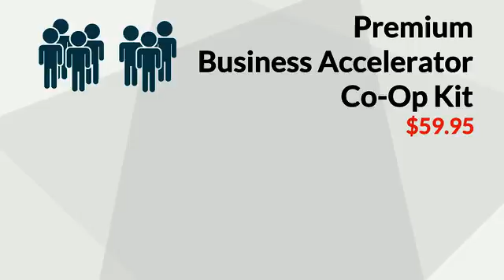RTPR Sampler Program SampleRealTime Real Time Pain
True, Real Success and Victory in your Home Business (and in your life) is only found in and ONLY through Jesus Christ our Lord & Savior !

Make money mailing flyers from home make money mailing postcards at home

Make Money Stuffing Envelopes at Home Get Paid Big Money Mailing Postcards MaiL FLyers Get Paid Daily Mailing Flyers from Home.

Make Money Mailing Postcards From Home Make Money Mailing Flyers at Home Simple Mail Order Business. Make Money at Home Mailing Cheap Little Postcards.

If you scroll down (all the way
to the bottom) of this video, you can leave a nice kind "Comment"

24 Hours a Day
7 Days a Week

"The MoneY FunneL" Postcard & Flyer Program Easy Mail Order Home Business Direct Mail Order.

Please get to know us and get to know me. We want a Great Relationship with YOU.

Make Money Stuffing Envelopes at Home Making Money Stuffing Envelopes from Home. How to Get Paid for Stuffing Envelopes. Stuffing these Flyers into Envelopes. Send them out into the Postal Mail. There's NOT a Whole Lot to Learn here.

How to Make Money Mailing Postcards and Flyers at Home.

How to Make Money Mailing FLyers at Home.

How to Make Money Mailing Postcards From Home

How to make money mailing flyers from home

Daily Cash Team Phase 10

Daily Cash Team The Money Funnel
Postcard Flyer Brochure Program.

Black Ink (one color prints)
or Full Color Copies
are Available.

PostCards or FLYERS
YES - WE HAVE BOTH !

Stuffing Envelopes from Home Make Money Get Paid Daily Cash

☆ Phase 10
☆ The Money Funnel
☆ Lead Lightning

☆ Full-Color Postcards
☆ Full-Color Flyers
☆ Paperback Books
☆ Business Reports

☆ Buyer Leads on Labels
☆ Wholessle Printeing Resources
☆ Bulk Lead Vendor Resources

☆ Lead Generation
☆ Traffic Generation
☆ Direct Sales Marketing

☆ List Building
☆ Relationship Building

☆ Free Traffic Strategies
☆ Paid Traffic Strategies

☆ Strong Support
☆ Personal Development
☆ Personal Branding
☆ Automated Sales Funnels

☆ Private Postage Stamp Clubs

Make money stuffing envelopes at home How to make money mailing postcards Flyers at home How to GET PAID DAILY !

Of Course,
I Also Have a Free Option:

And here is the Puzzle Piece that I was missing for so many years:

Duplicate My Success!

RTPR Sampler Program

Real Time Pain Relief Vendor Program

Distributor wanted

Dealers WANTED

Flea Market Vendors WANTED!